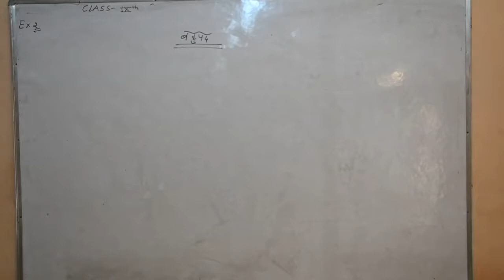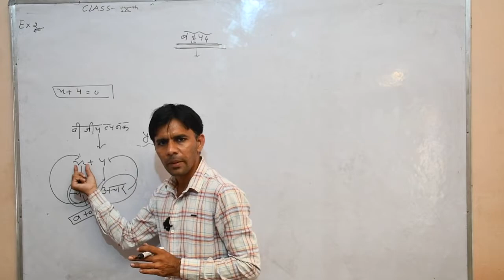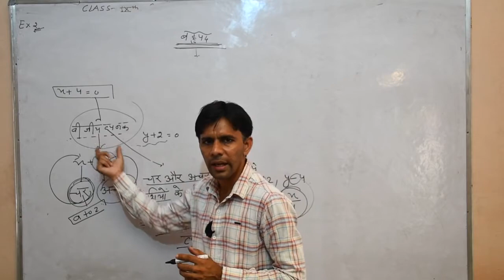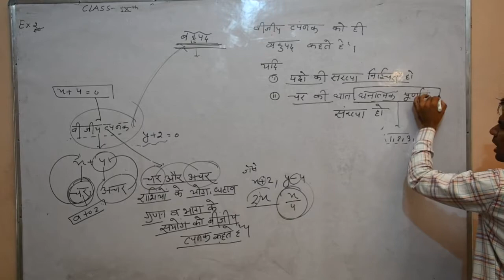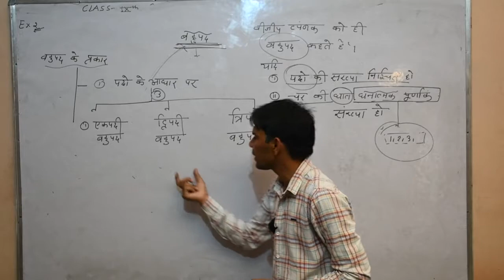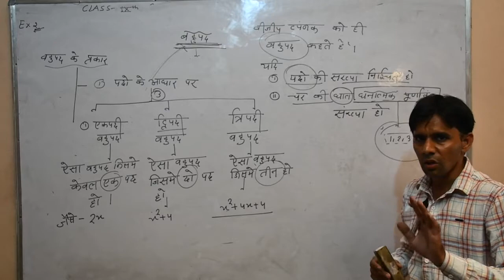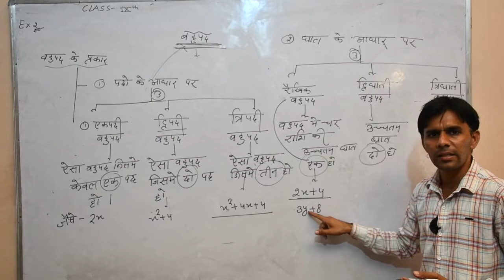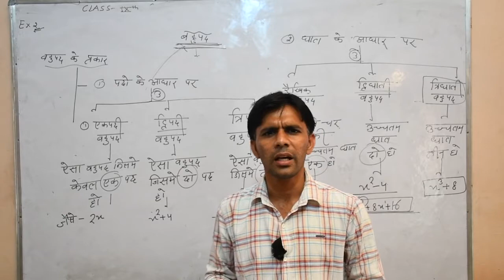Class -9th (maths ) Ex-2(बहुपद) Part 1 By Sandeep Sharma Sir shri shyam school bhadra